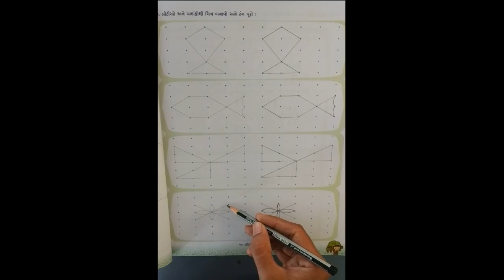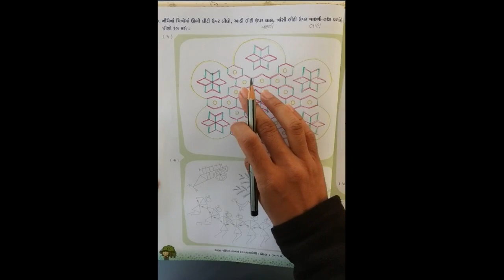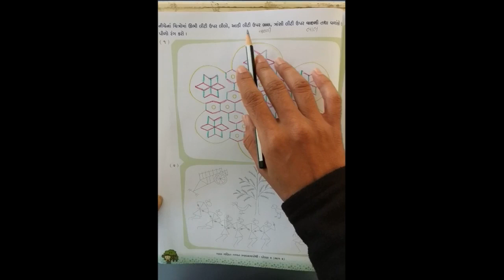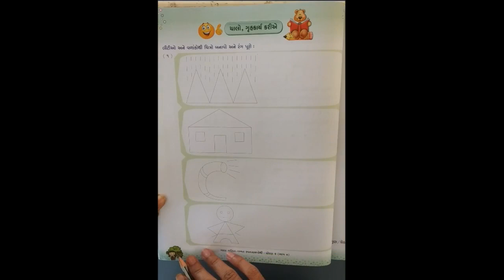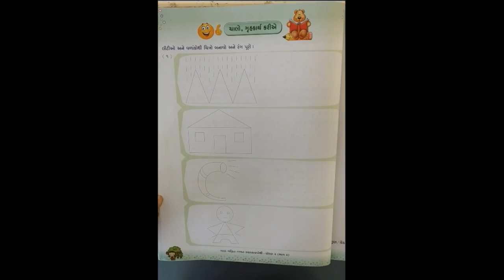STD-2 MATHS CH-11 L-4